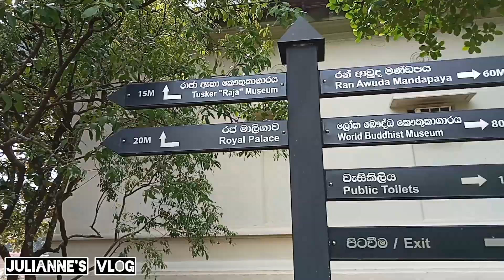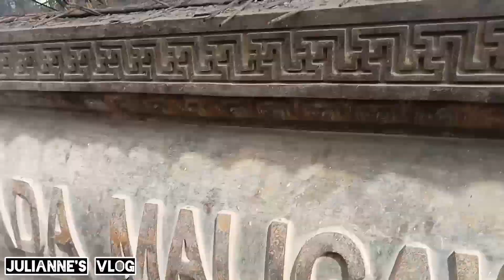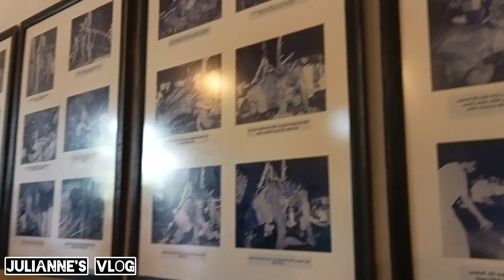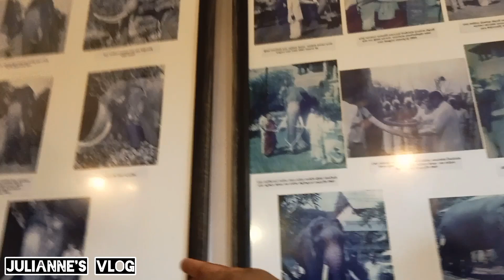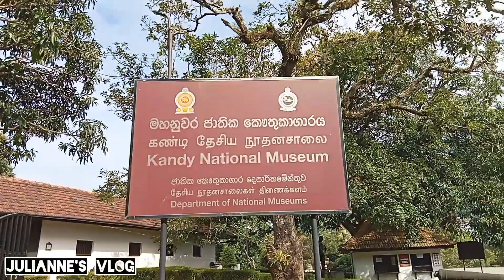LET'S VISIT INTERNATIONAL MUSEUM IN KANDY, SRI LANKA 🇱🇰||JULIANNE'S VLOG